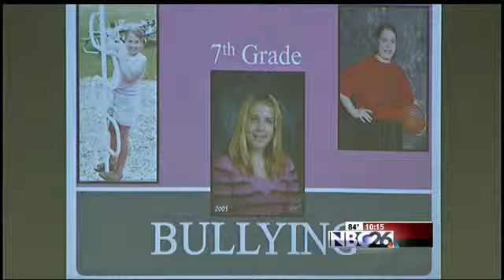Expert Helps Teachers Recognize Cyber Bullying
GRAND CHUTE, Wis.--Teachers from across the midwest are in the Fox Valley. Learning how to spot cyber-bullying.

The two-day conference at Fox Valley Technical College in Grand Chute  hosted many speakers including

Tina Meier's daughter Megan to